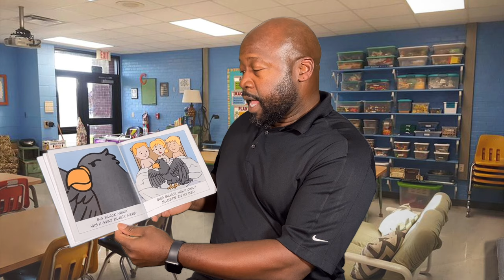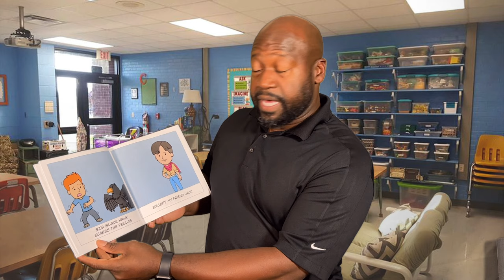All The Girls Love My Big Black Hawk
@themanwiththevoice reads My Big Black Hawk